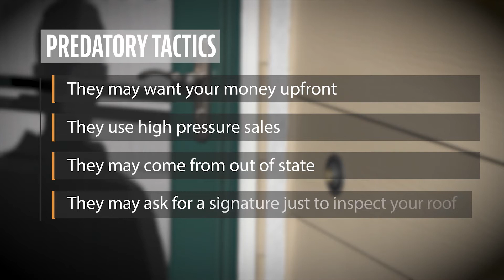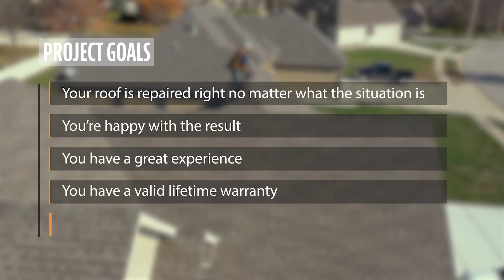Storm Damage Roof Repairs: Avoid Predatory Contractors & Get Your Roof Fixed the Right Way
At Christian Brothers Roofing we believe in doing what is best for our customers. Learn in this video how to spot and avoid predatory roofing contractors and to get your roof fixed the right way.